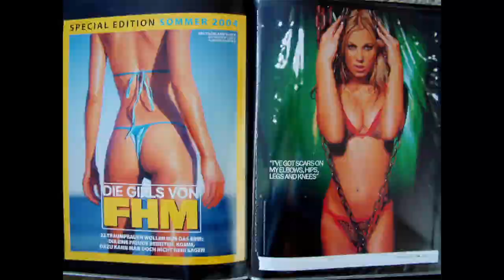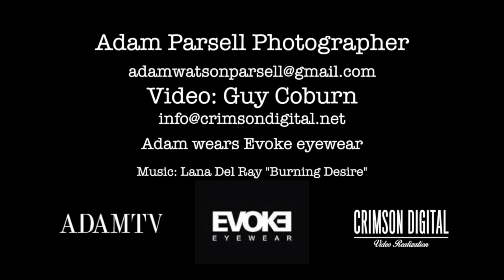ADAM TV FINAL REVISE 1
This video is about ADAM TV FINAL REVISE 1